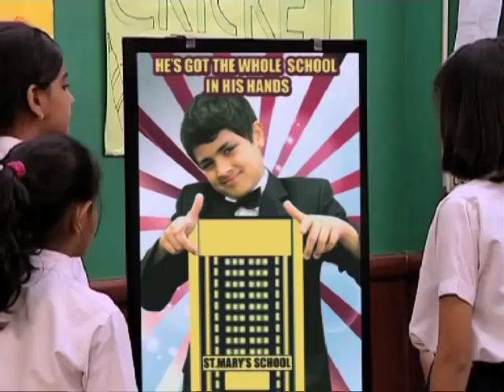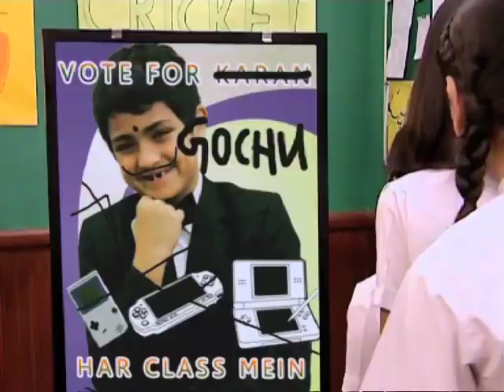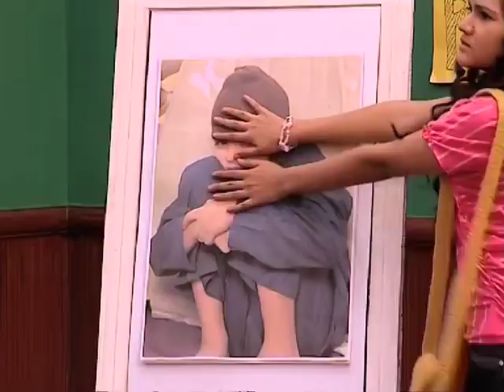The Suite Life Of Karan and Kabir Season 2 Episode 32 Disney India Official